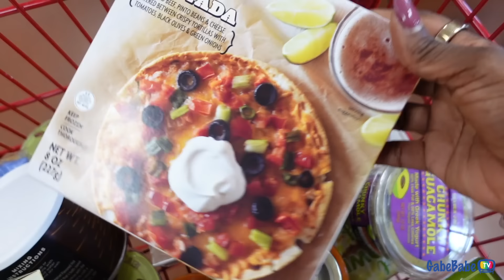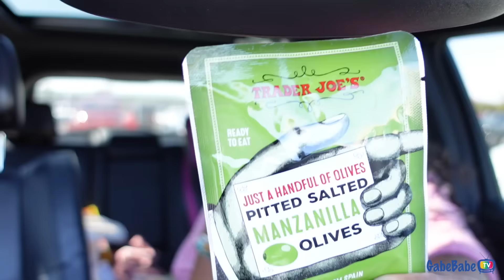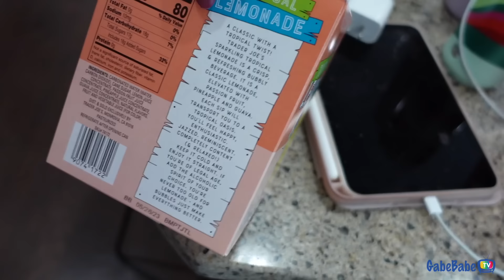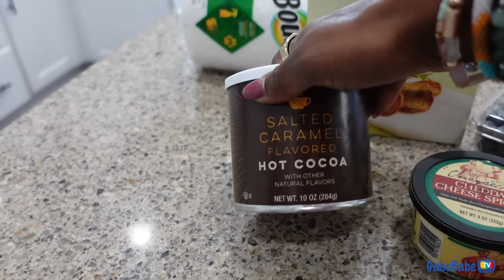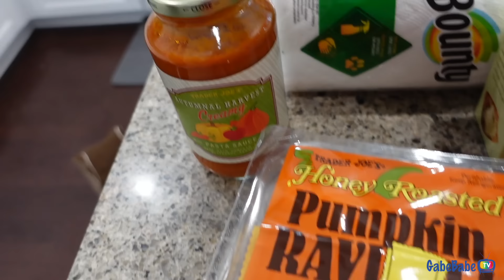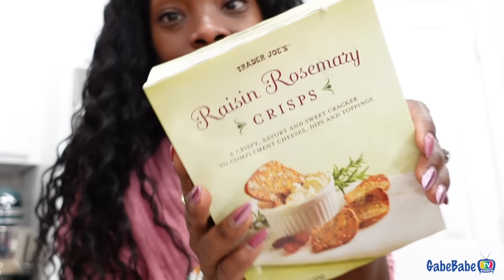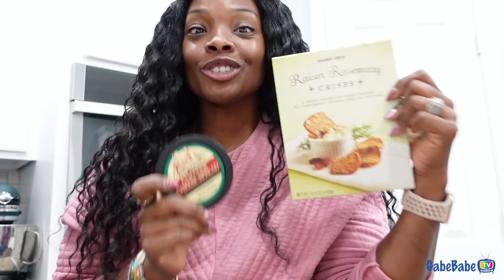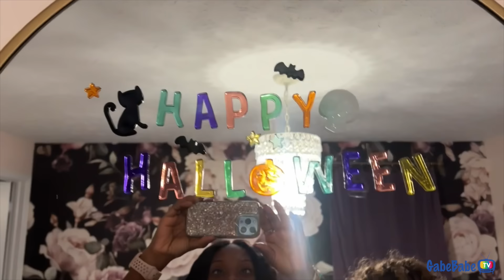THIS IS MY FAULT!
Hey Peeps! This girl has a love for one certain item, and I have to admit...this is my fault! 😂

Get your WRK HARD DAILY Planners if you haven’t yet, they are marked down to $25!!

💙 INSTAGRAM!